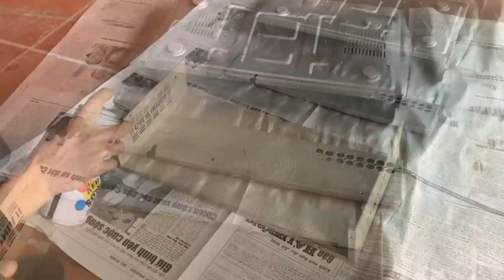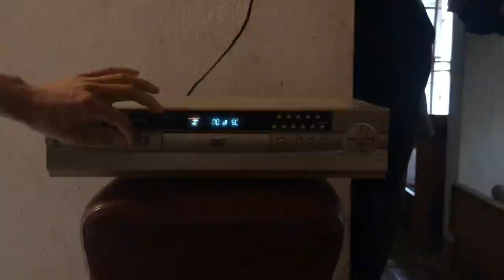Restoration 25 year old disc player destroyed | Restore a destroyed disc player